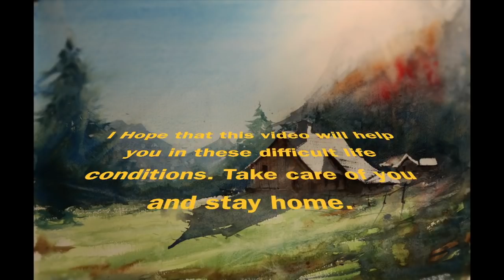Stay home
A simple mountainscape to help everybody who want try watercolor technique